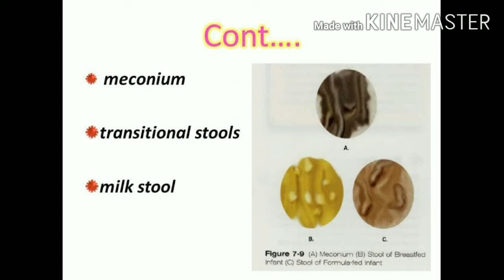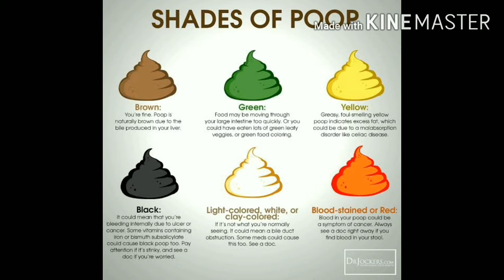Is your baby's motion normal? | Should you be worried? | Tamil | Baby lnfo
Dr Sudhakar MBBS; MD (Paed); DNB (Paed); MRCPCH (UK)

In this video we will see in detail all the normal and abnormal motion pattern in babies... Most of the common issues and concerns are being addressed in this video...